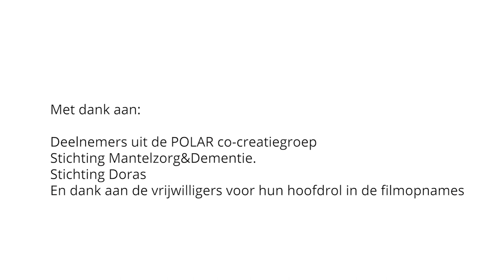Dementie in coronatijd - Marokkaans-Arabisch | Pharos, expertisecentrum gezondheidsverschillen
Dementie in coronatijd - Marokkaans-Arabisch

Leven met dementie kan lastig zijn. Al zeker in tijden van corona. Ook als je zorgt voor iemand die deze ziekte heeft, veranderde er veel. Gelukkig hebben we de afgelopen tijd veel geleerd over het zorgen voor mensen met dementie in coronatijd. Zo weten we steeds beter hoe je goed kunt zorgen als je zelf thuis moet blijven, of afstand van elkaar moet houden. In deze video vertellen we je meer over dementie. Ook geven we je tips over het zorgen voor iemand met deze ziekte.

Deze video maakten we voor het POLAR-project. De video is beschikbaar in vijf talen; Nederlands, Turks, Marokkaans-Arabisch, Berber en Surinaams (Sranang).

POLAR wordt uitgevoerd door Pharos, het Ben Sajet Centrum, Alzheimer Nederland, Alzheimercentrum Amsterdam, Amsterdam UMC en de Universiteit van Amsterdam. Het wordt gefinancierd door ZonMw.